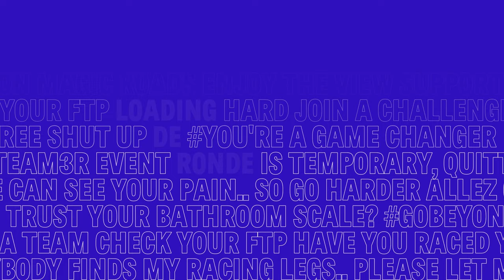RGT Cycling: De Ronde Introduction (4K)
Introduction to RGT Cycling and to De Ronde route
Lenght: 8,9km
Elevation 168m (avg 4%)